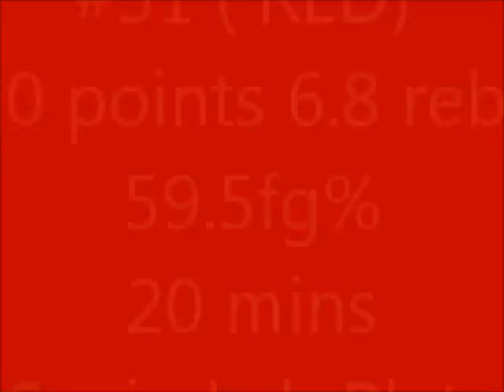highlight video ike2